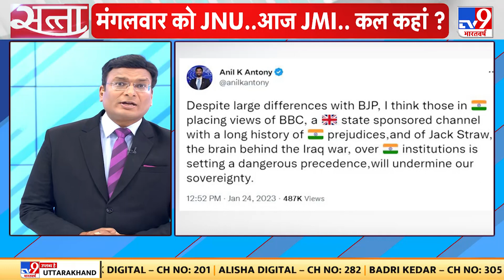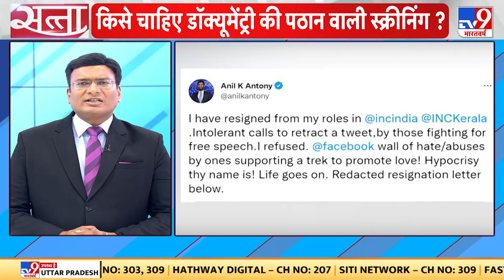BBC Documentary: BBC की Documentary पर सवाल है, University में बवाल है! | JNU | Jamia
जो लोग बीबीसी (BBC) की इस डॉक्यूमेंट्री ( Documentary )से बहुत प्रभावित हैं उनमें से कुछ लोगों ने कल दिल्ली की जवाहर लाल नेहरू यूनिवर्सिटी (JNU)यानी JNU में इसे दिखाने की कोशिश की, और आज जामिया मिलिया इस्लामिया(Jamia) में इस डॉक्यूमेंट्री की स्क्रीनिंग को लेकर हंगामा हुआ